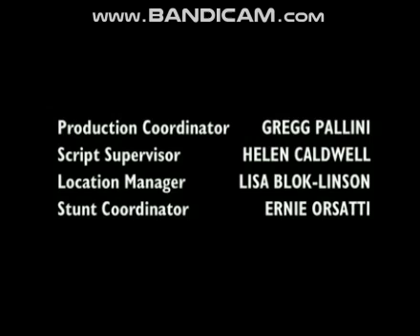Universal Network Television (2003)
Taken from "Columbo".